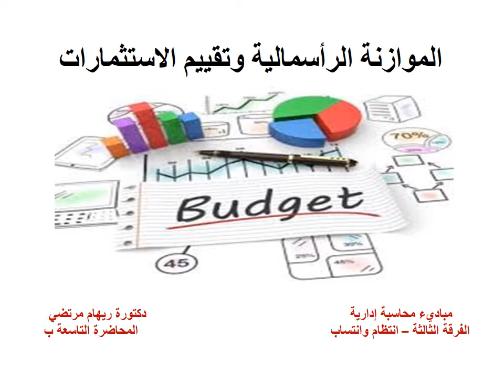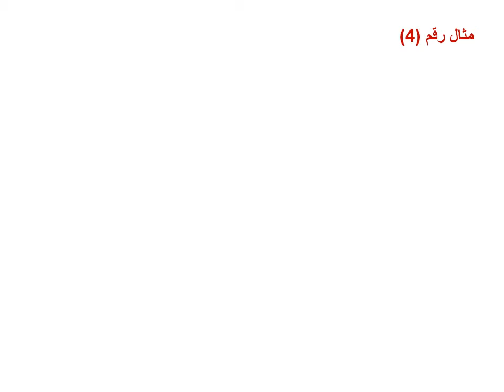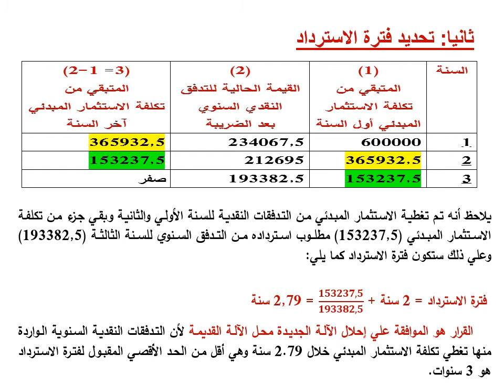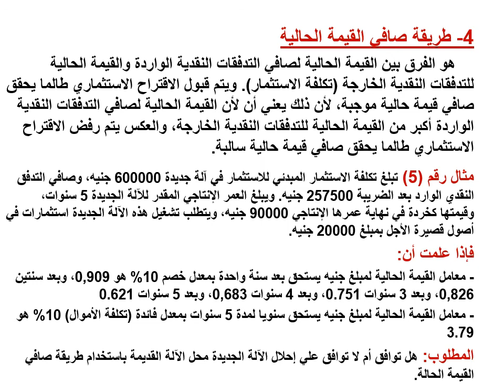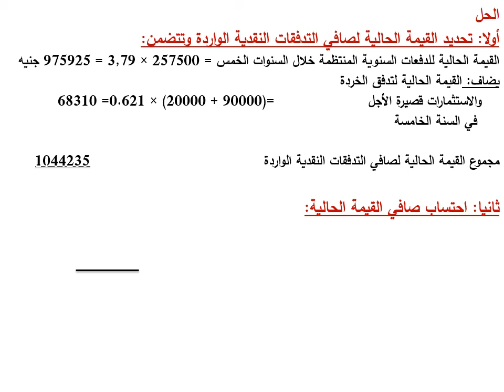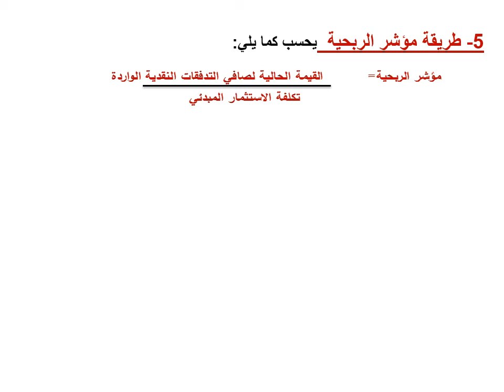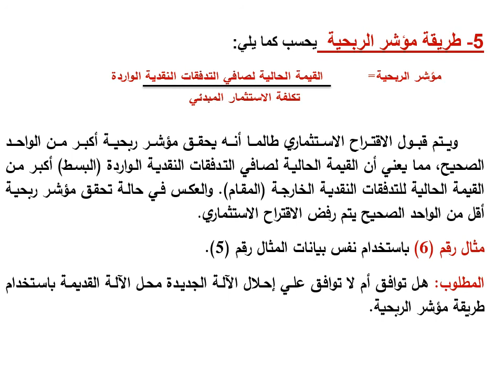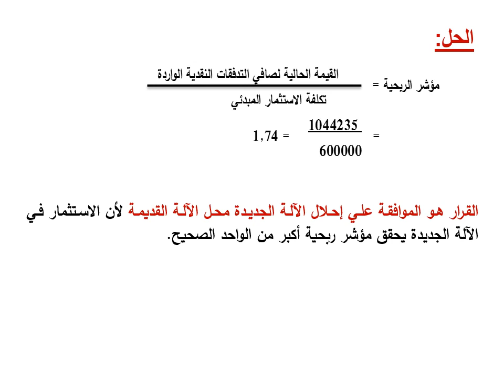محاسبة ادارية - الفرقة الثالثة - انتساب وانتظام -10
دكتور ريهام مرتضى